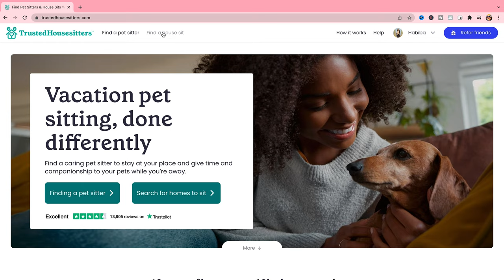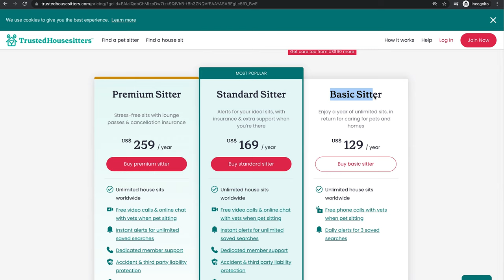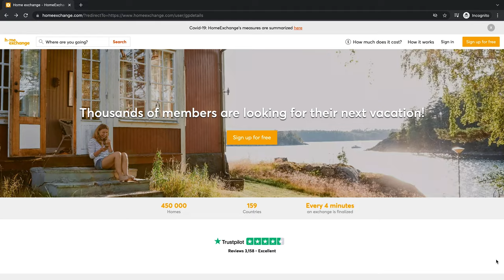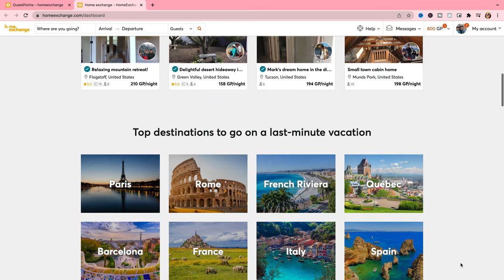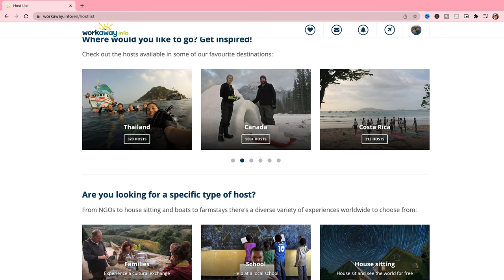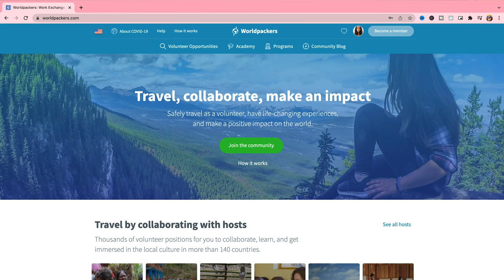Best Apps to Travel The World for Free NOT couchsurfing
There are many Apps and platyforms to travel the world for cheap or for free.
* Homeexchange (use code habibaalex-e7a49 for free 250 Guest Points)

Intro:(00:00)
Trusted house sitters: (00:38)
Home exchange: (03:03)
Workaway experience: (04:25)
Worldpackers: (05:43)